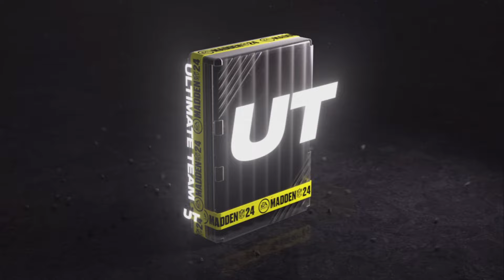I opened all free draft pack 97+, 95+, crazy pulls madden 24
Goal 3k be for the year and end

Here on this channel we play Madden 24 ultimate team, post crazy clips of madden 24, i help with creating the best team possible as cheap as possible, we open packs, give great tips, stay updated on the latest news in  madden 24